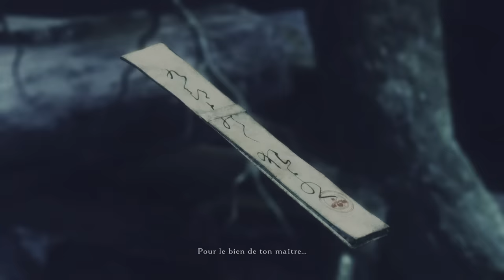SEKIRO : LE TEST DEFINITIF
Le test définitif sur Sekiro : Shadows Die Twice de From Software. Captures de jeu réalisées sur PS4 standard.
Si vous estimez que cette vidéo mérite un petit billet pour le travail fourni, vous pouvez envoyer un don Paypal à

Merci d'avance messieurs, et pardon pour avoir singé Stanley.

Fiche technique:

Présentation: DG / Joakim / Seed
Motion design, étalonnage & miniature: Benoît Paltretti
Réalisation, écriture & montage: DG
Motion design Ninja Gaiden: Xavier Van den Nouwland

PAD A WAM - 2019